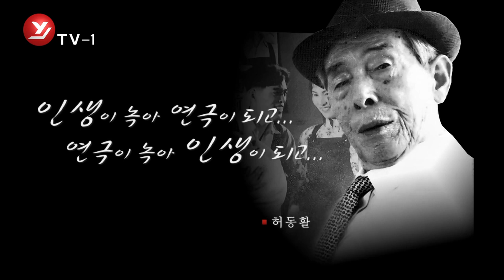연변소품---(연극하는 사람들)출연 전수산,최미화,임호걸 등